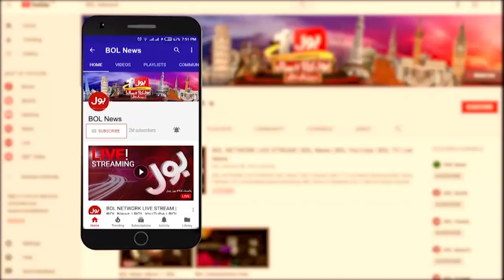PTI Islamabad Protest | Shajeel Memon Exposed PTI | Imran Khan Against State | Breaking News